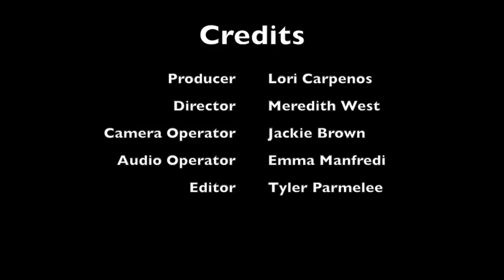Accessing Mental Well-Being (April 2017)